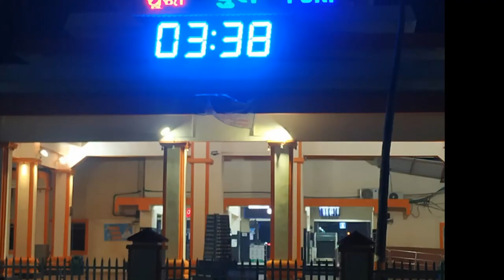PURI VLOG PART 1 AFTER LOCKDOWN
Puri and sight seeing after lock down
Music credits
Sooraj Dooba Hain
Game of thrones (theme song)
Harry Potter (theme song)
Pirates of the Caribbean (theme song flute cover)